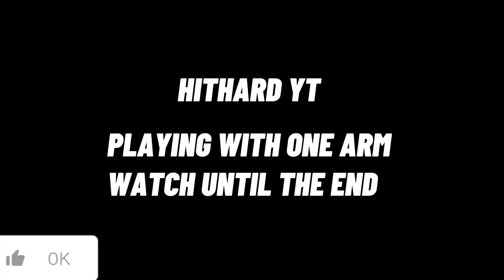Rampage Jackson Vs Stipe Miocic Part 2 EA Sports UFC 4 - Epic Fight